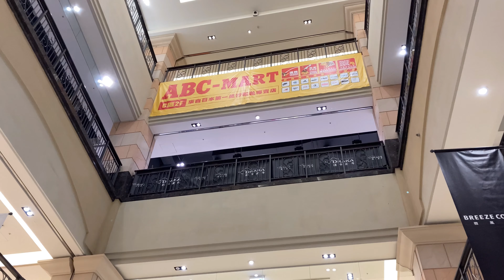4K 台灣高雄義大世界 Taiwan Kaohsiung E-da Theme Park 台湾高雄義大世界 2021.11.14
這是今年11月14日在台灣高雄義大世界的所拍攝的影片，雖然因為疫情的關係，大家沒辦法來到台灣旅行，但還是希望能透過影片讓大家感受到台灣的氣氛😊喜歡我的影片的話歡迎訂閱喔！
This video is taken by November 14th, 2021 at Kaohsiung E-da Theme Park, Taiwan. Due to the corona virus, it's hard to come to Taiwan now.
こちらは今年の11月14日に台湾高雄の義大世界で撮った動画です。新型コロナウイルスの影響で、皆さん台湾に来られませんけど、動画を通じて、少しでも台湾旅行気分を味わえると嬉しいです😊 よろしければ、チャンネルを登録してくださいね！